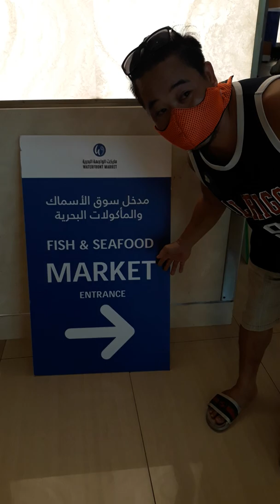Mahigit isang oras na paglalakad sa wakas narating din fish market al hamriya😎